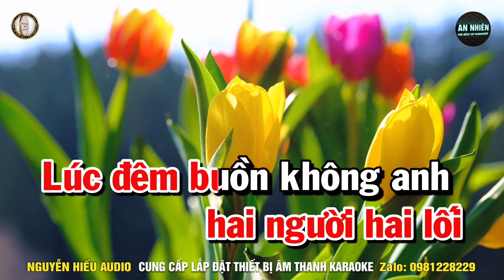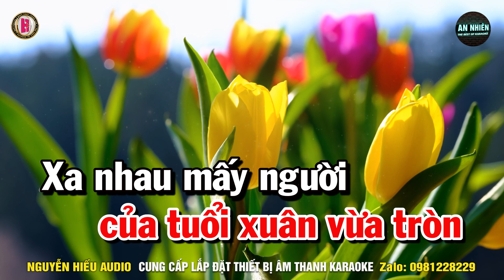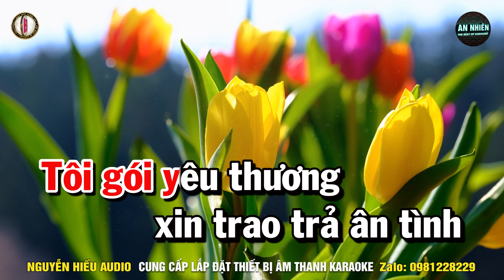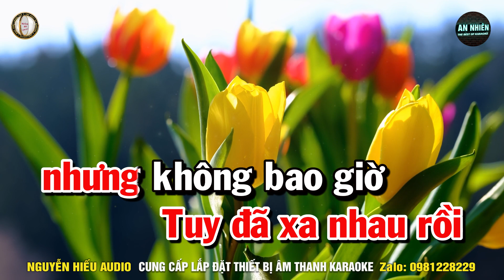KHÔNG BAO GIỜ QUÊN ANH Karaoke Nhạc Sống Tone Nữ I An Nhiên Karaoke